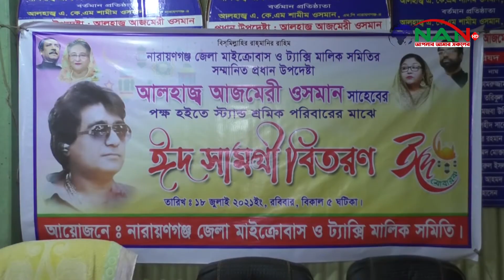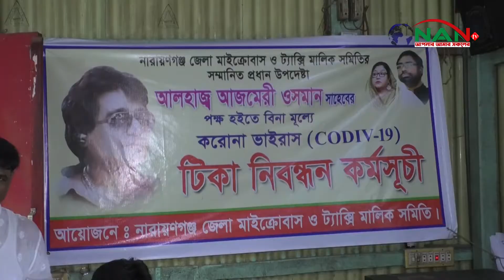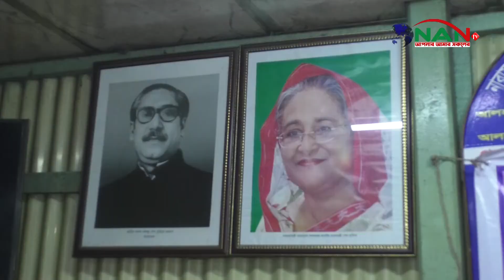আজমেরী ওসমানের পক্ষে নারায়ণগঞ্জ মাইক্রোবাস টেক্সি মালিক সমিতির ঈদ সামগ্রী বিতরণ || NAN TV